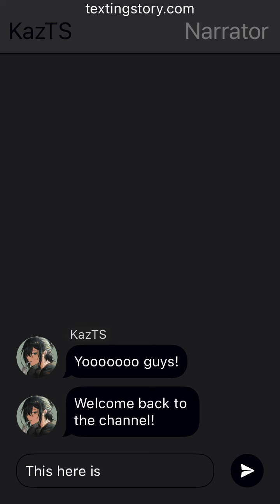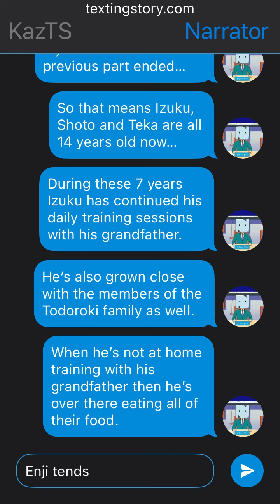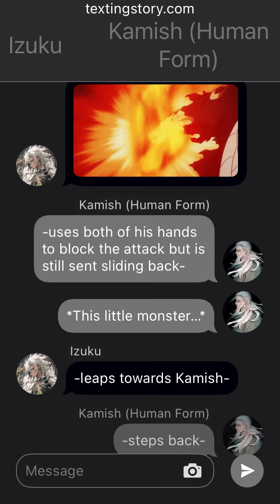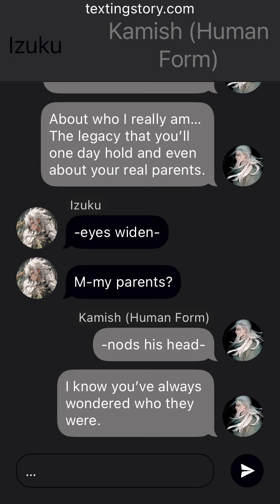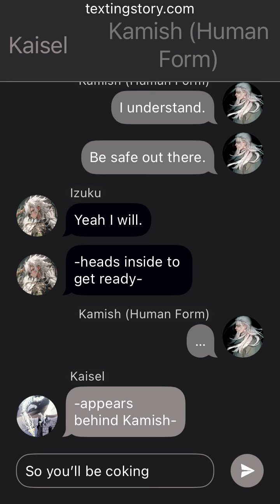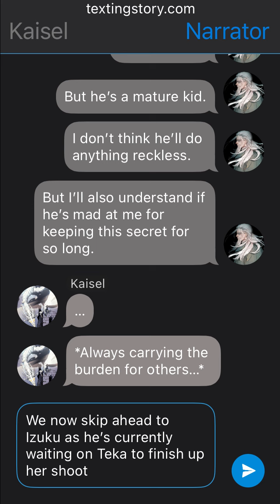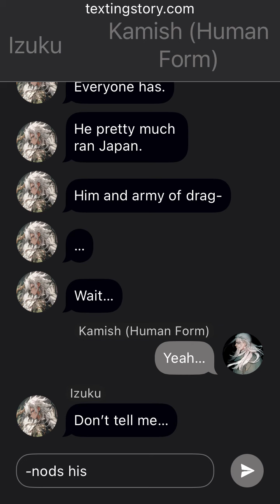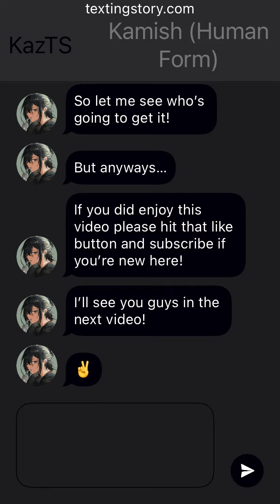Dragon King Deku {Son of Antares} ~ Part 2 ~ The Truth ~ MHA/BNHA Texting Stories